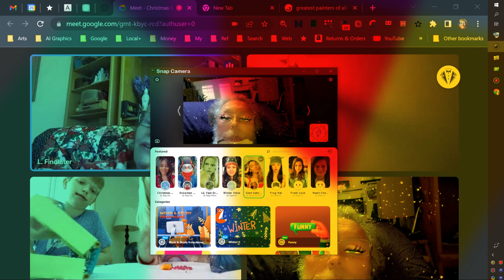Mary Xmas to you